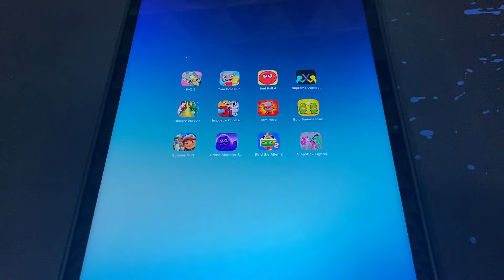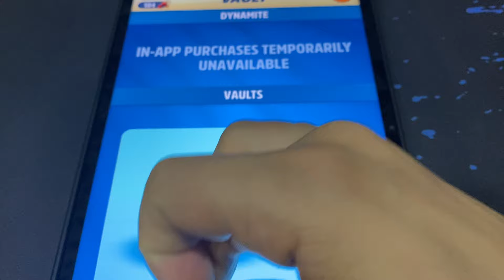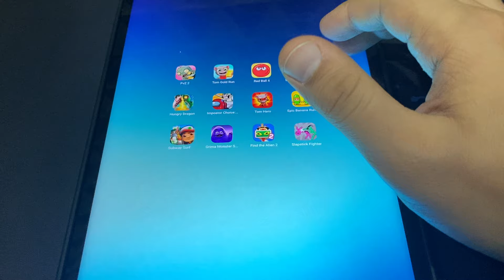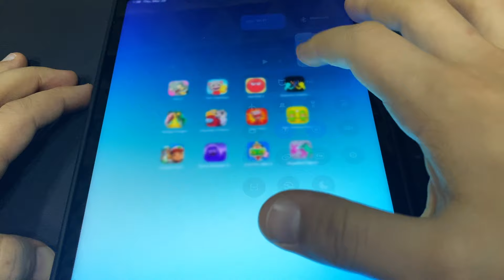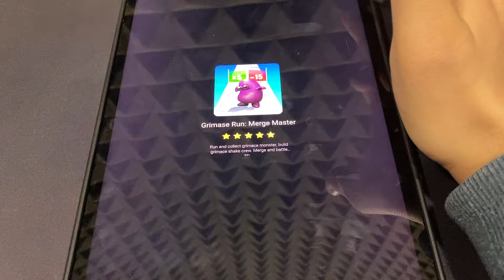Plants vs Zombies 2,Tom Gold Run,Red Ball 4,Supreme Duelist,Banana Run,Subway Surf,Hungry Dragon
Plants vs Zombies 2,Tom Gold Run,Red Ball 4,Supreme Duelist,Banana Run,Subway Surf,Hungry Dragon - Games in this Video